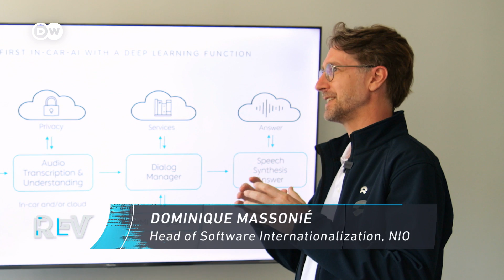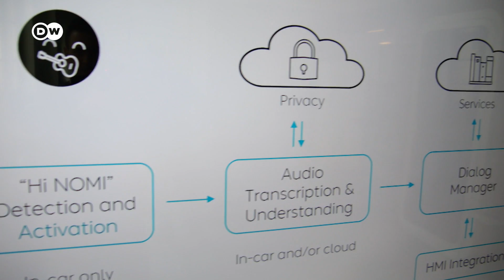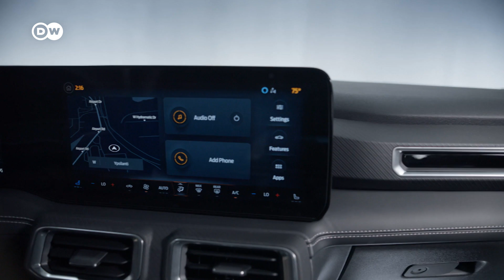Can AI in Cars Be Trusted?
Discover the incredible impact AI has had on driving and what it will mean for the future of mobility. From smart assistants like Siri and Alexa to self-driving cars, AI is transforming industries. AI has given us limitless options but is it enhancing or endangering Driving?